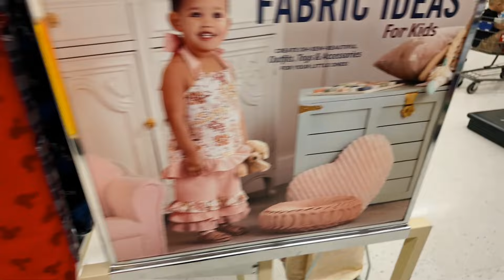Fabric Shopping at Hobby Lobby Autumn & Christmas 2024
Come shopping with me while I explore Hobby Lobby and see what kind of new fabrics they have in for fall and for the holidays!